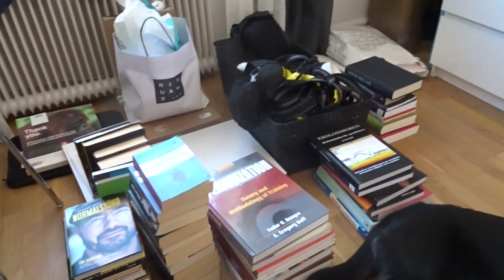VI SKA FLYTTA (IGEN)!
MUSIC
1
at 02:44 - 03:42

2
at 04:17 - 04:28
Song: Ikson - Contigo (Official)

3
at 06:56 - 10:25

4
at 11:29 -
Song: Ikson - Waves (Official)